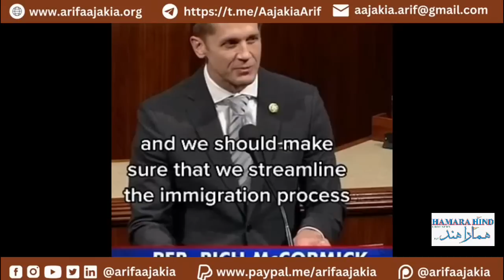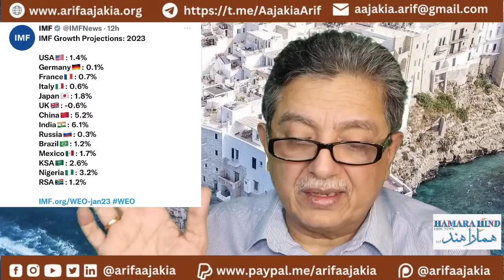USA provoking WW3. Israel targets Iranian cities. Why Indians loved in west. Indian economy fastest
USA provoking WW3.
Israel targets Iranian cities.
Germany refuses jets for Ukraine.
Indians welcomed in west.
IMF predicts indian economy strongest